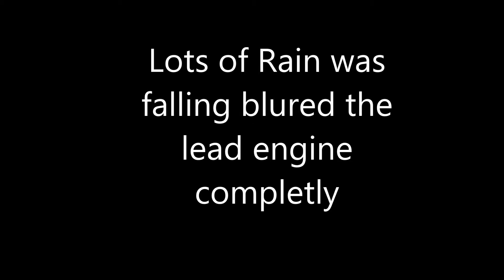A BNSF ACe Crawls by In A Fridgid Rain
11/21/13
Riverside, KS
BNSF St. Joseph Sub

I went ACe hunting on 11/21 to see how many ACes I could get before I froze.  It was 29 degrees F and it was snowing.  Not fun, but it ruined the second shot.  The first one of the ACe was okay.